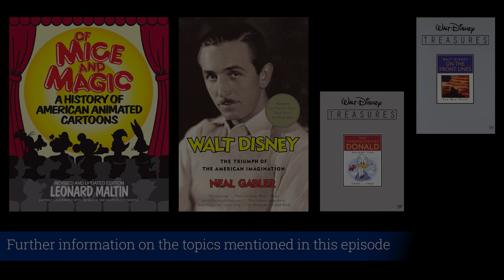TJR TOONS - Bellboy Donald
One of Donald Duck's many jobs was at a hotel, as a 'Bellboy' in Bellboy Donald (1942) and it's a great set up. Pushed to his limit he has to choose to either keep his job or his dignity and Donald chooses the only way he knows how, with explosive abandon in this wartime short from the Walt Disney Studios.

Working for years in hotels gave me a newfound respect for the duck in this hilarious short and in him a kindred spirit.

TW: Spanking.